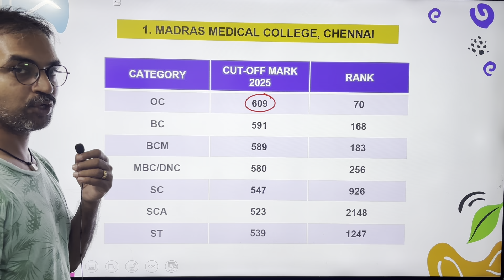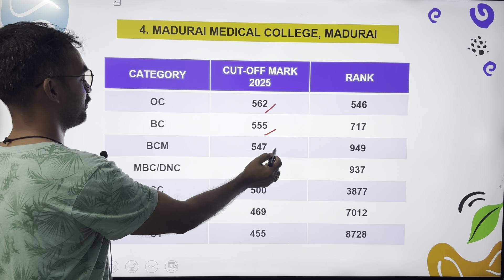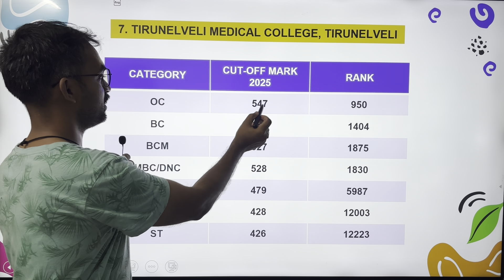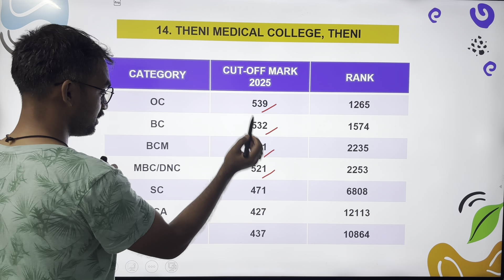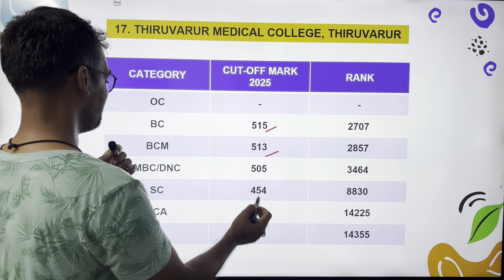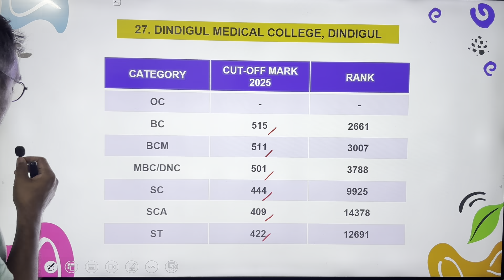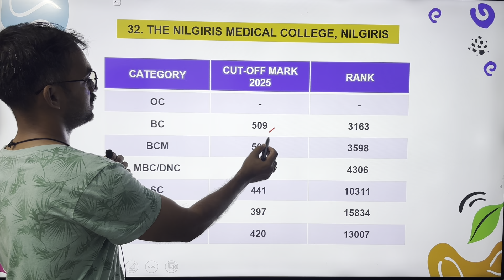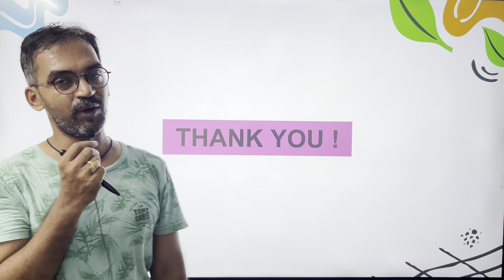Round 1 Cut off for 36 Government Medical Colleges in Tamilnadu